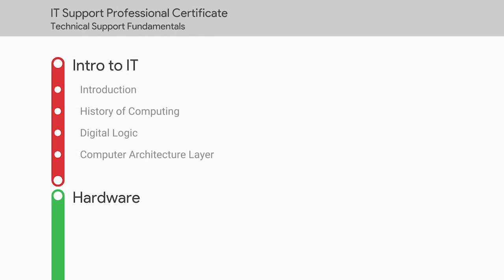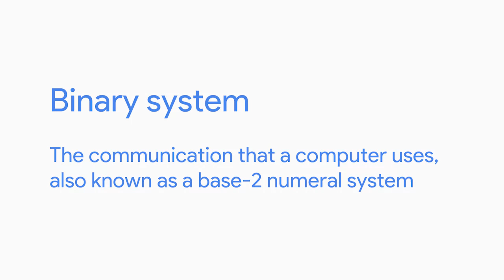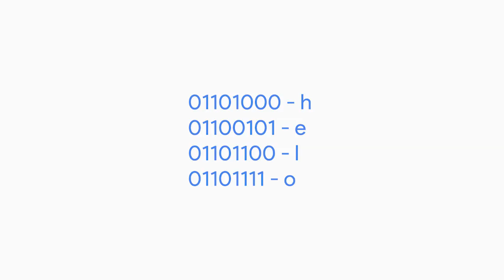Computer Language - Technical Support Fundamentals from Grow with Google #8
This video is part of an online course, Technical Support Fundamentals, from Grow with Google. to get access to the full course. This course is part of the Google IT Support Professional Certificate that prepares you for an entry-level role in IT support.

About this course:
This course is the first of a series that aims to prepare you for a role as an entry-level IT Support Specialist. In this course, you’ll be introduced to the world of Information Technology, or IT. You’ll learn about the different facets of Information Technology like computer hardware, the Internet, computer software, troubleshooting, and customer service. We’ll go through what a technical interview could look like, and provide tips on how to best prepare for one. This course covers a wide variety of topics in IT that are designed to give you an overview of what’s to come in this certificate program.

By the end of this course, you’ll be able to:
● understand how the binary system works.
● assemble a computer from scratch.
● choose and install an operating system on a computer.
● understand what the Internet is, how it works, and the impact it has in the modern world.
● learn how applications are created and how they work under the hood of a computer.
● utilize common problem-solving methodologies and soft skills in an Information Technology setting.